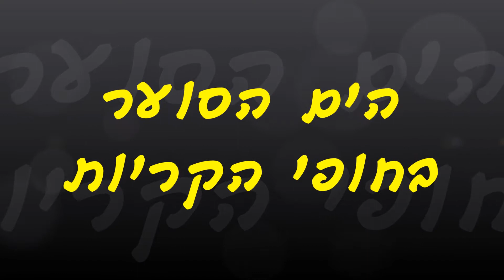הים הסוער בחופי הקריות